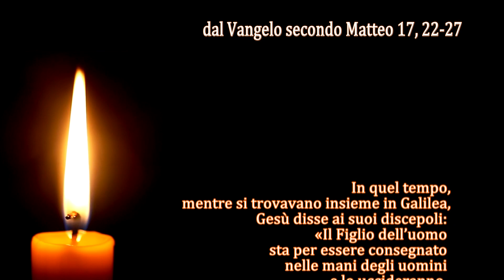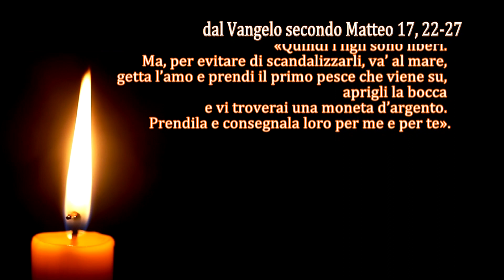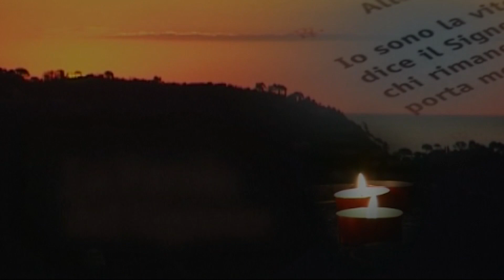La Parola del Signore - Il Vangelo del giorno - 13/08/2023